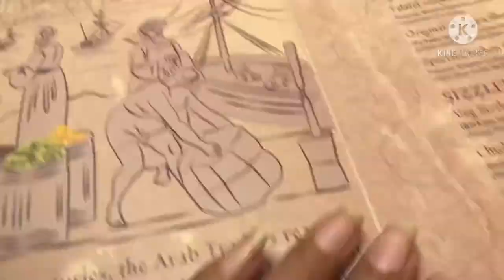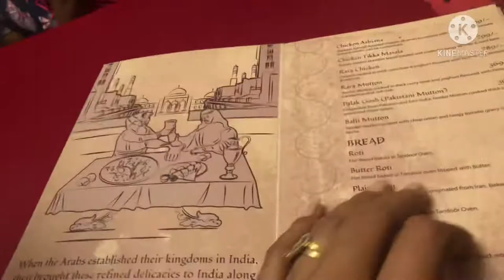barkaas Vizag lo Arabic Restaurant|| What a Royal Treatment||Ambience|Mix Mandi| Must go and Enjoy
Barkaas Arabic Restaurant
6th lane, Dwaraka Nagar,
VISAKHAPATNAM